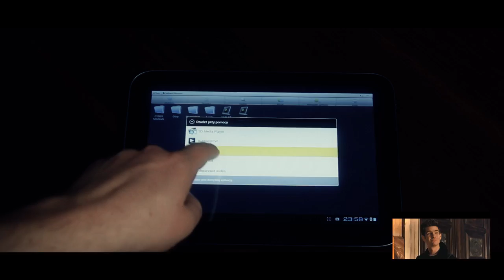The Amazing Spider-Man 2 - trailer by Cyber Marian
Tylko Spider Maniek może powstrzymać produkcję Cyber Vodki !

Film powstał we współpracy z Orange.